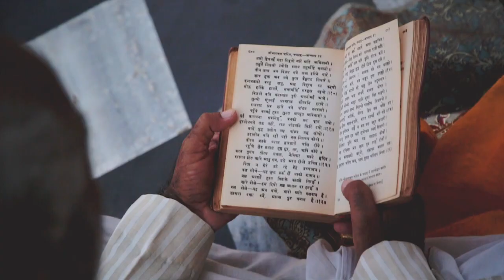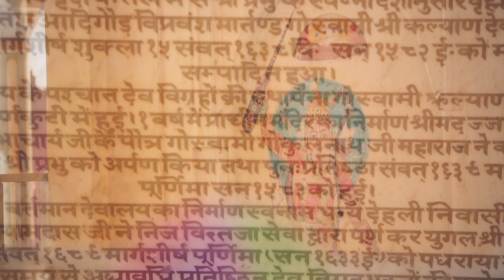The Older Brother ( Visit to Dauji Temple ) - Kartik Parikrama with Indradyumna Swami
During our 2018 Kartik Parikrama we visited the village of Dauji, named after the presiding deity of the town, Dauji. Dauji means "the older brother" and is a name for Lord Balaram, Lord Krsna's older brother. During that parikrama we discussed Dauji's pastimes and had A big Kirtan at the temple. All 500 of our parikrama devotees felt great bliss. We also did Harinam through the town, much to the delight of the townspeople!